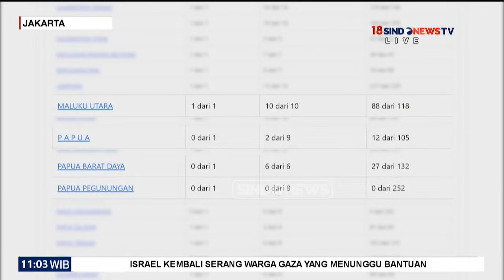Jelang Penetapan Hasil Pemilu 2024, KPU Menunggu Rekapitulasi Lima Provinsi - Sindo Siang 18/03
Komisi Pemilihan Umum (KPU) RI telah mengesahkan suara Pemilu 2024 di 33 provinsi hingga hari ke-19 Rapat Pleno Rekapitulasi Hasil Penghitungan Perolehan Suara Tingkat Nasional dilaksanakan pada Minggu malam pukul 23.59 WIB.

Ketua KPU RI Hasyim Asy'ari menjelaskan terdapat lima provinsi tersisa yang perlu direkap di tingkat nasional.